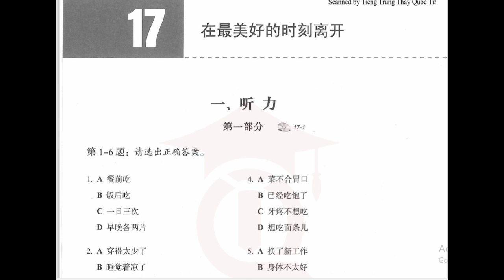Sách bài tập HSK5 chuẩn File nghe bài 17 HSK5